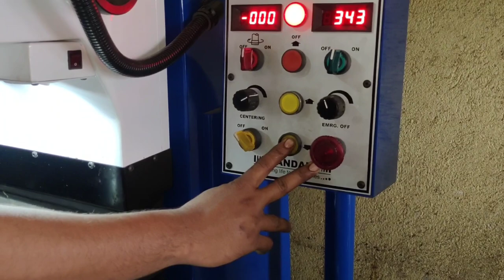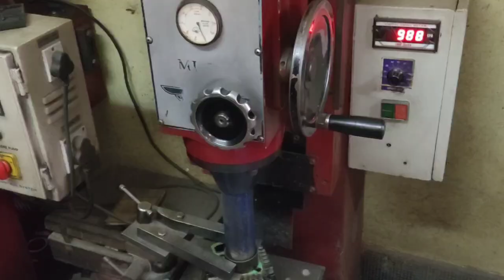🔥Only 2 Minutes Mein Bike/Scooter Block Boring & Honning/polish karne Sikha 😇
Hossein Motors

Dosto ish video Sa Only 2 Minutes Mein Bike/Scooter Block Boring & Honning/polish karne Sikha